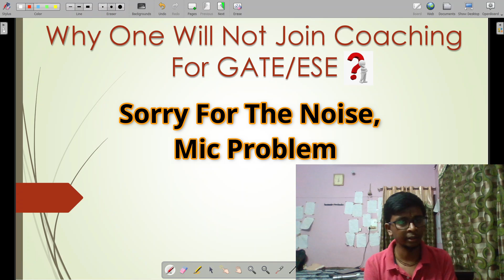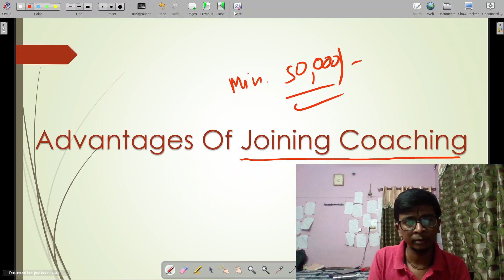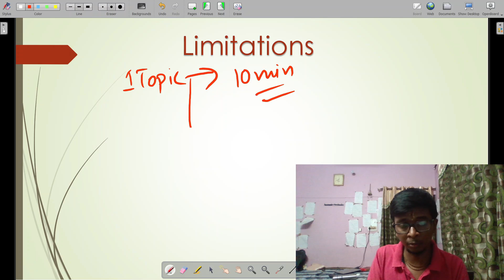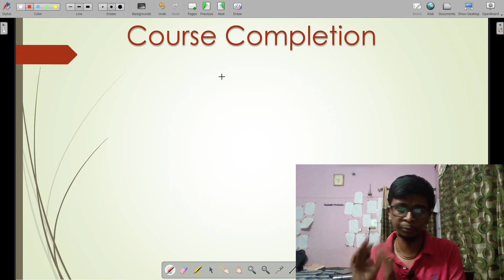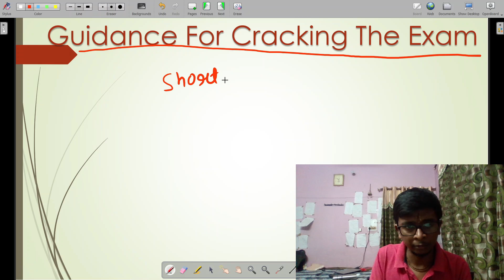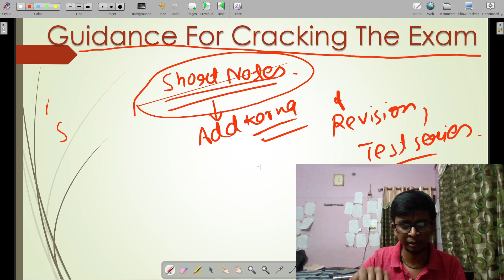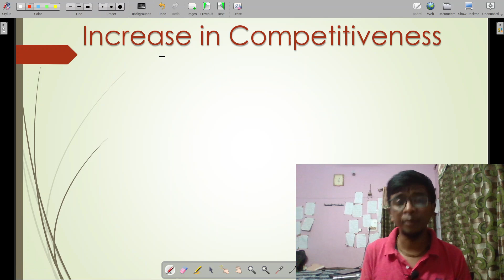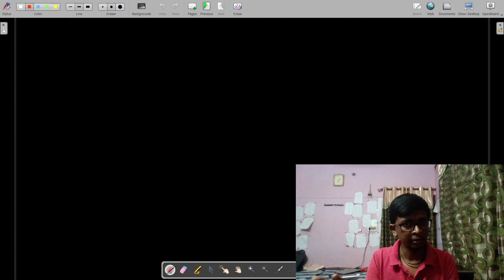Coaching for GATE/ESE Preparation? क्या आपको Join करनी चाहिए? Clear All Your Confusion In this Video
In this video I have told some points regarding the Joining of Coaching for GATE/ESE preparation.